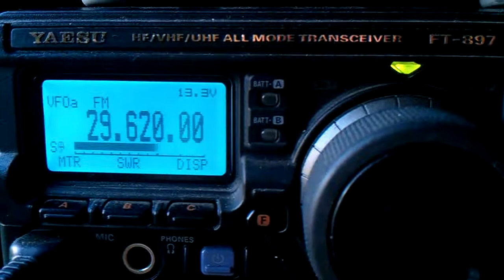KQ2H 10 metre repeater being received by M0VKG at +30dB in IO93gs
10 metres is waking up...

KQ2H being received in Rothwell, West Yorkshire (IO93gs) on 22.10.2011 at about 2pm. HRD shows the received signal peaking at S9+30dB at times.